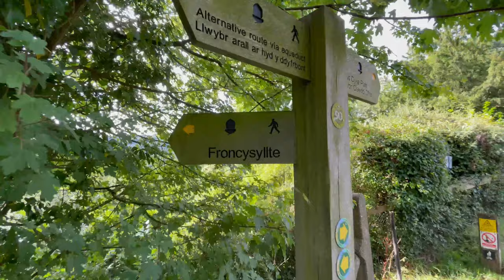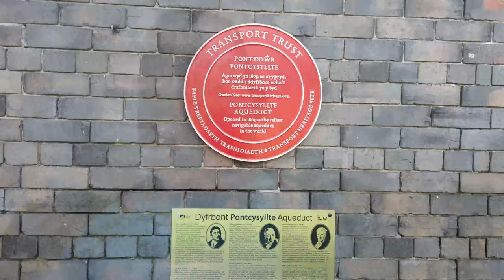High Aqueduct, very high! Does she make it to the other end?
Welcome to the weekly vlog!

This week we visit Llangollen! Llangollen is home to the world famous Pontcysyllte Aqueduct!

Hope you enjoy the weekly vlog folks!

Wendy & Darren xx